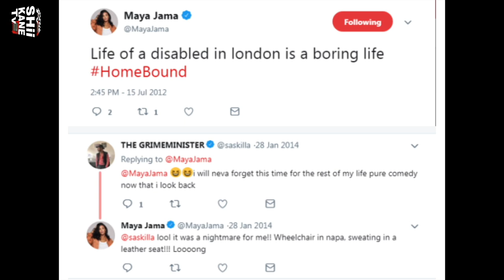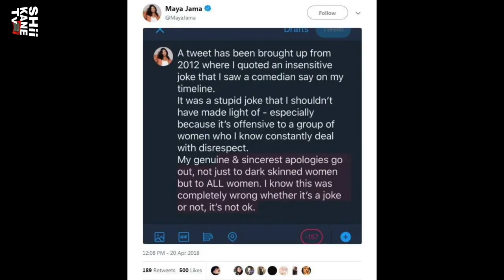Maya Jama Colorist Tweets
Thank you for checking out our channel, we really appreciate the support!! ❤️

Po.Box For Gifts/Promotions : Unit 14295, Courier Point, 13 Freeland Park, Wareham Road, Poole, Dorset, BH16 6FH, UK.

FAQ
- We really are blood Sisters
- Born and raised in London UK, Originally from Nigeria
- Were singer song writers
- We do Music, TV and Trending Topic Video reactions. Sometimes do Vlogs if we're feeling adventurous
- We have a weakness for sarcasm and calling B.S when we see it
- The Intro/Outro Track is called "Lagbaja" From our latest project N.W.A EP

Instagram pages

Music @shiikaneofficial
Shay @hrhisalwaysright
Annamay @UnconventionalPrincess
Kay @BankthisBleep